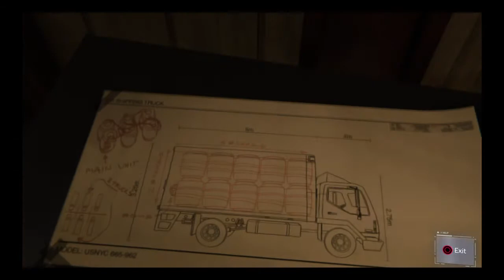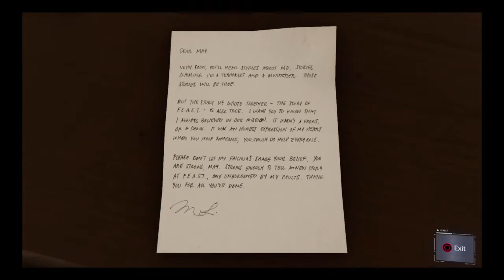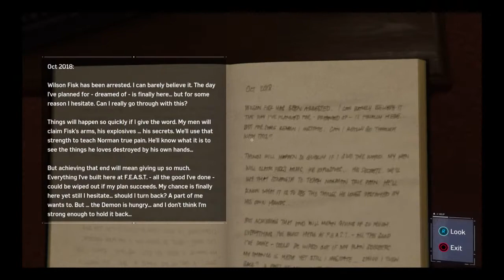Marvel's Spider-Man PS4 part 9